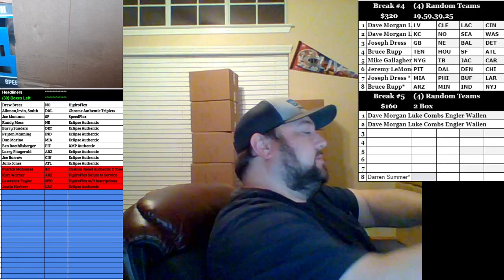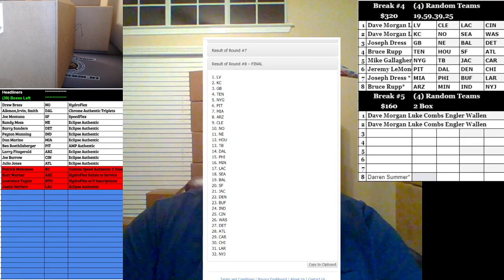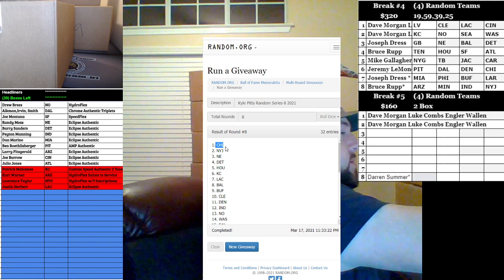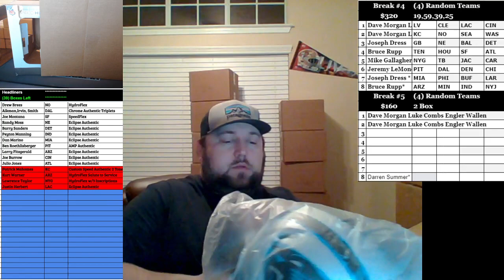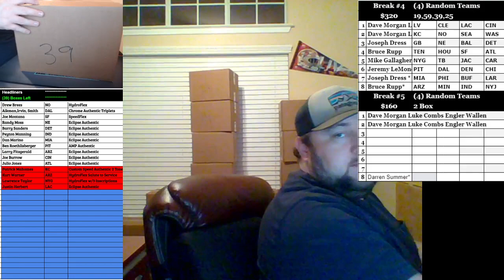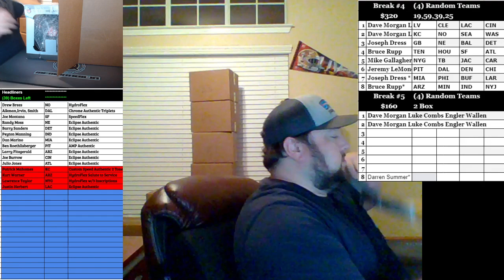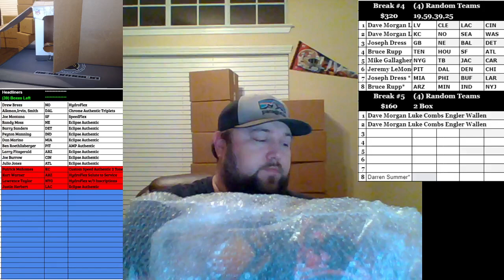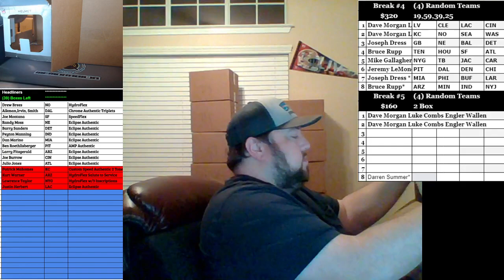Boom City Card Breaks